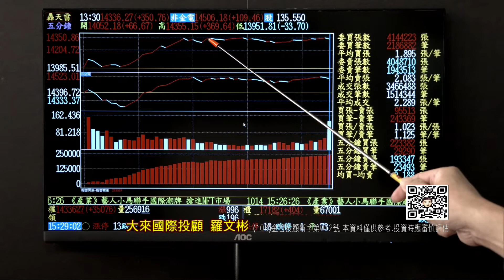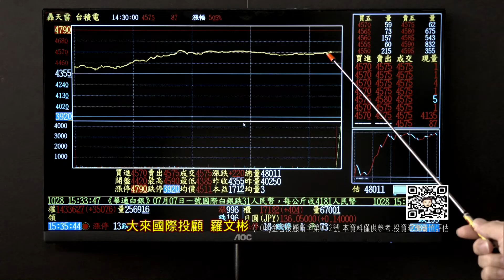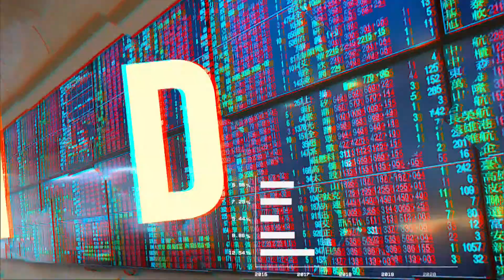20220707股市羅賓漢